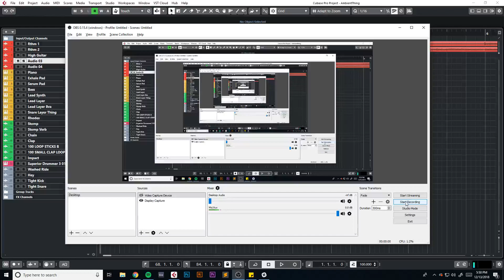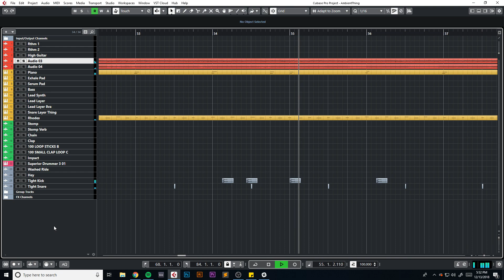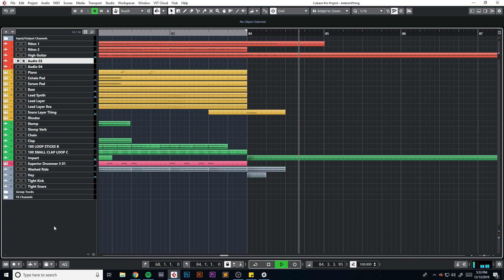embracing my inner crywolf on this one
Still in the late demo phases, I'll go over it soon after I polish some of it up!